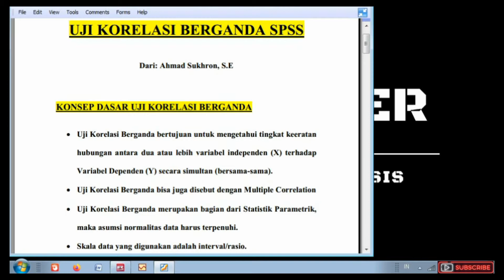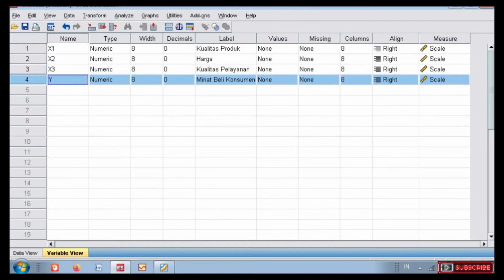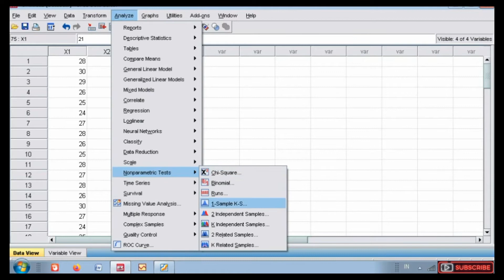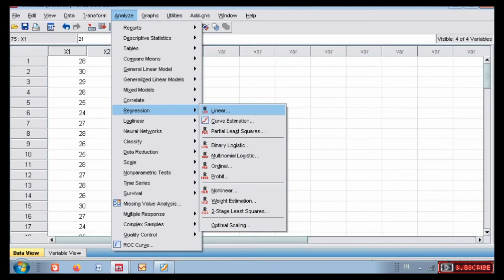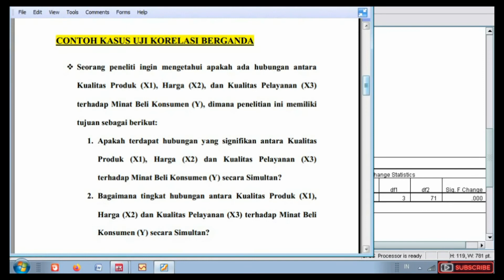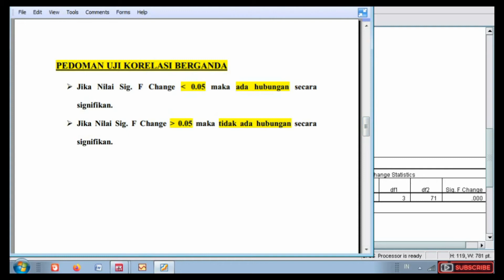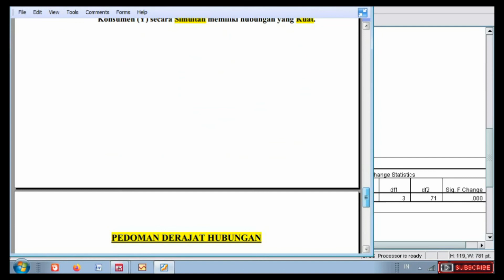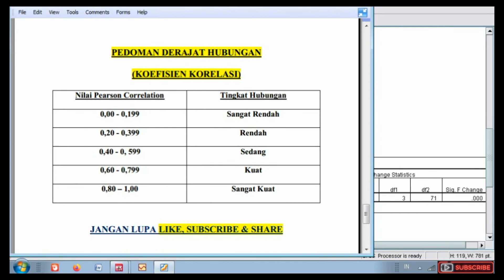Cara Uji Korelasi Berganda dengan SPSS - Multiple Correlation SPSS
Dalam video ini menjelaskan dan mempraktekkan cara uji korelasi berganda dengan SPSS.

Uji koefisien korelasi ada beberapa macam, salah satunya adalah uji korelasi berganda.
Uji korelasi berganda juga bisa disebut dengan Multiple Correlation.

Korelasi memiliki arti hubungan, maka Uji korelasi ganda bertujuan untuk mengetahui hubungan antar variabel yang berskala interval atau rasio dengan syarat asumsi Normalitas data terpenuhi atau data berdistribusi dengan normal.

Uji korelasi berganda merupakan bagian dari statistik Parametrik, maka asumsi Normalitas data harus terpenuhi atau data berdistribusi dengan normal.
Skala data yang digunakan dalam uji korelasi berganda adalah interval atau rasio.

Variabel yang digunakan dalam uji korelasi berganda adalah variabel independen dan dependen, dimana uji statistik ini digunakan ketika jumlah variabel independen minimal 2 Variabel.

Simak sampai habis ya kawan-kawan semua, video ini membahas tutorial uji korelasi ganda menggunakan SPSS atau bisa dikatakan dengan Multiple Correlation coefficient in SPSS , aku jamin pasti paham..!!